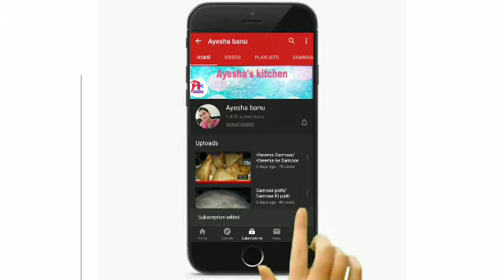Dhamakedaar Bhuna Ghosh/Bhuna ghosh receipe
Incredience are

Motton
lavang
elachi
dal
cheeni
kali mirch
Kusturi methi
onion
oil
curd
ginger and garlic paste
Coriander leafs
Water

Bhuna ghosh
ghosh receipe
motton curry
motton dry fry
motton receipes

Assalamualaikum